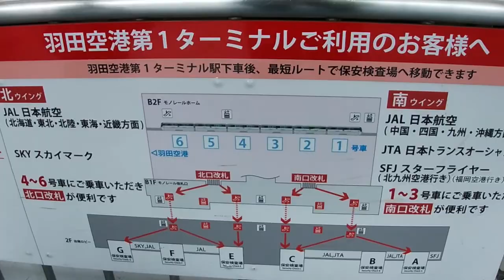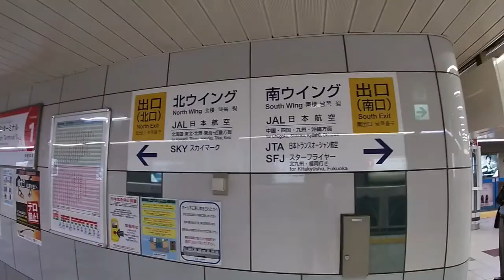浜松町駅【山手線→モノレール】乗り換え７号車３番ドア付近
(ＪＲ山手線内回り)渋谷方面から品川・東京方面行き
７号車３番ドア付近が便利
（浜松町モノレール500円)18分→羽田
初のJALで羽田→広島です。